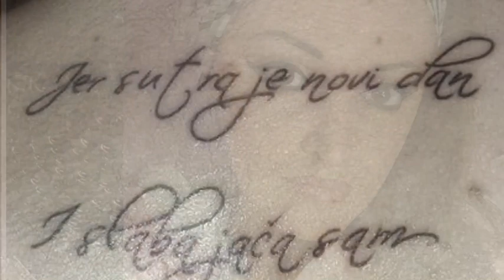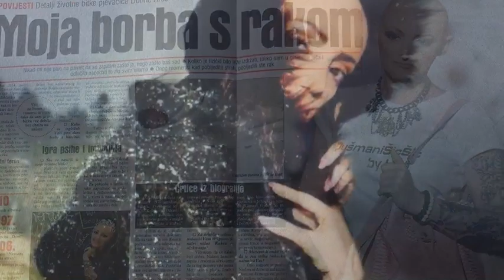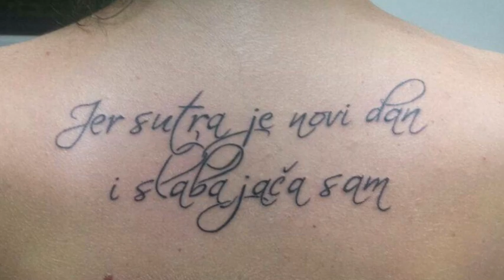KRENI (Maslacak) - Donna Ares i MC Sjena - PROMO SINGL 2015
tekst: Donna Ares, MC Sjena, Radovan Rale Vujadinovic
muzika: Donna Ares
aranzman: Donna Ares, Dzavid Ljubovci
Sani Records Studio, 31.Oktobar 2015.